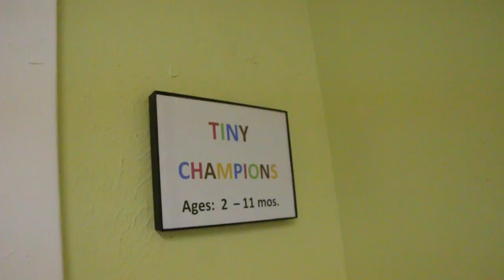Back to School Drive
Highlight of the Acheivers of Excellence Learning Academy Back to School Drive!